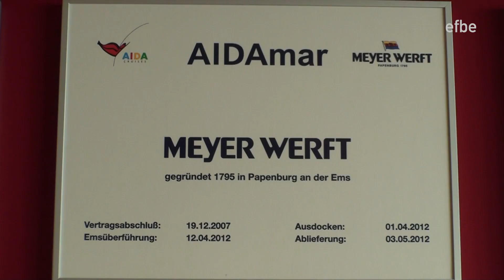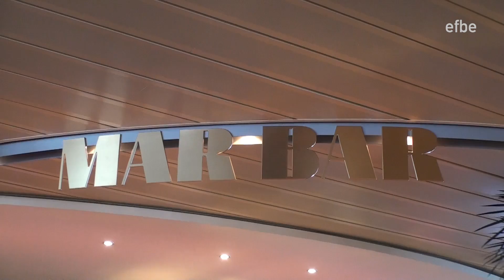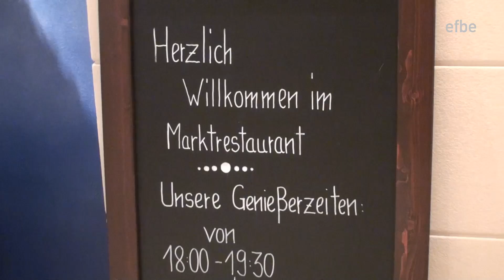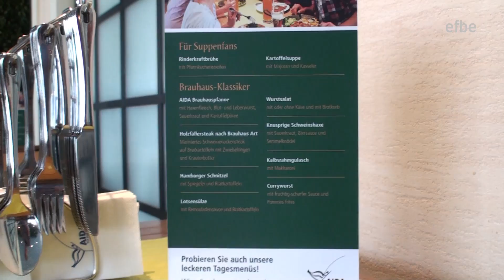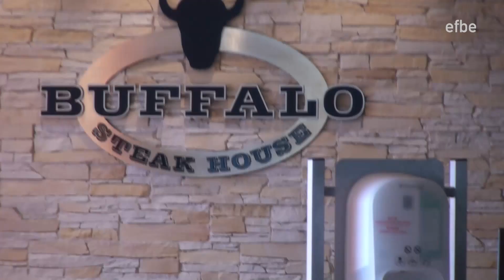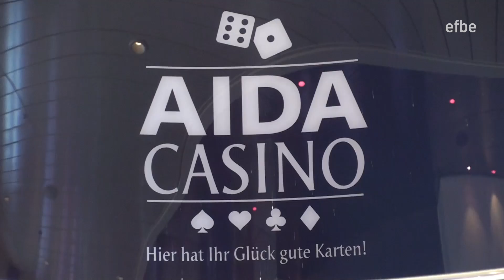AIDAmar Schiffsrundgang | Ships tour | Grosse Schiffsbesichtigung 2012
Ausführlicher Schiffsrundgang durch alle öffentlichen Bereiche und Decks auf der AIDAmar von AIDAcruises im Oktober 2012.

Tour on the Cruiseship AIDAmar of AIDA-Cruises, made on a trip in the mediterranean sea in October 2012.